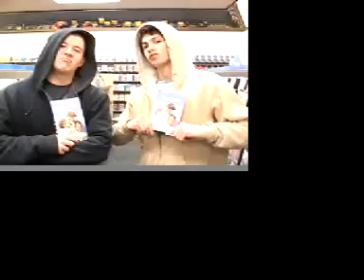Lazy Sunday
The Pacific Grove version of the SNL skit
Nico Lutz as Adam Samberg
Christian Swanson as Chris Parnell